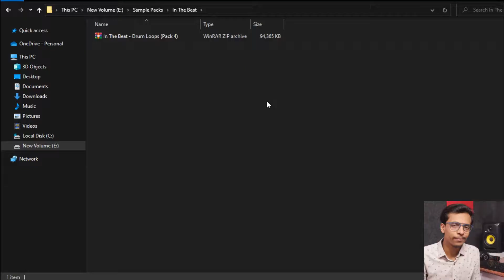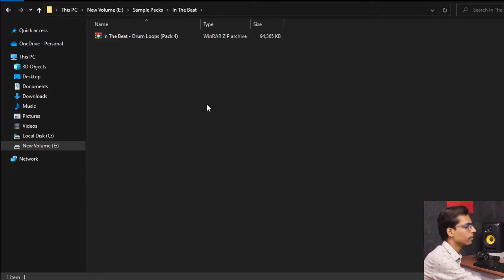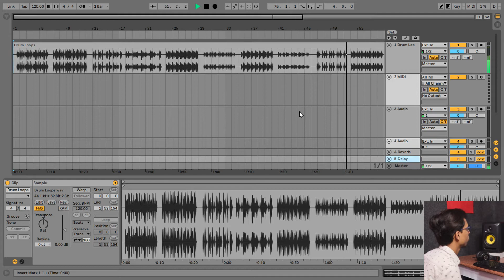Drum Loops (Pack 4) | 100% Royalty-Free | Bollywood Drum Loops | In The Beat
➤ Time Stamps:

      00:20 - Intro
      00:42 - How to download this pack
      01:03 - What's in this sample pack
      01:49 - Samples preview

■ Don't Worry, This Sample Pack is Compatible With All Your Favourite DAWS Such As FL Studio, Pro Tools, Ableton, Logic, Cubase, Reaper, Studio One & More.

■ Important Information -
   All In The Beat sample packs are 100% Royalty-Free. However, reupload, redistribution, and repackaging are strictly prohibited! You can not reupload, redistribute and repackage our Sample pack! You can use only them.